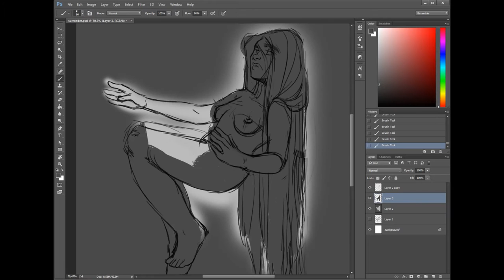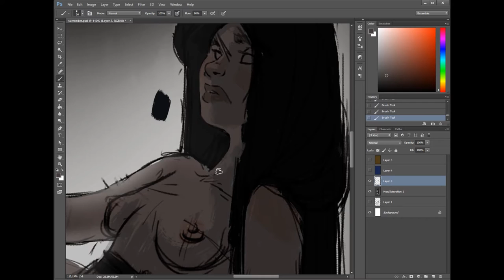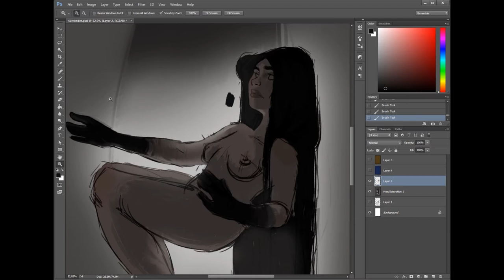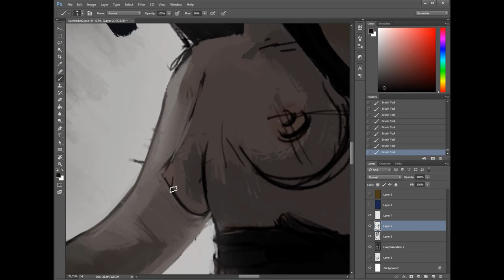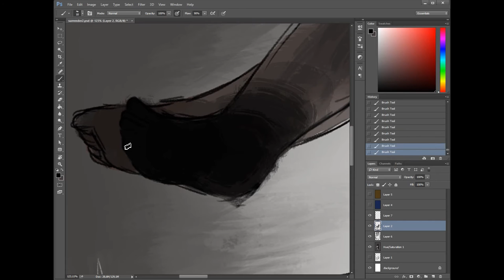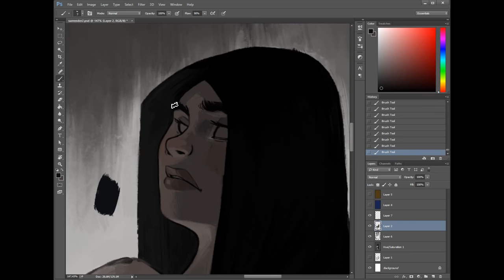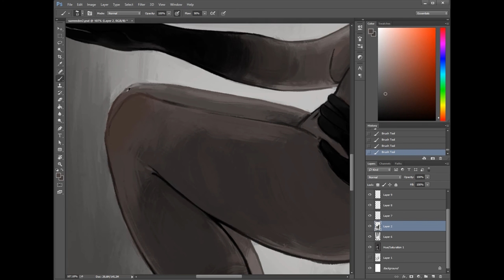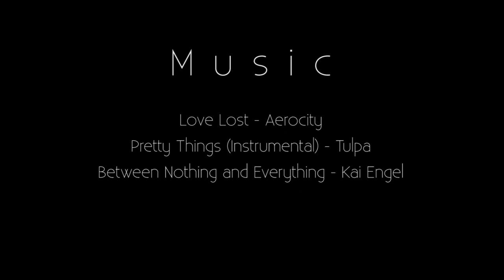Between Nothing and Everything // Time Lapse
Just a piece I did to keep drawing that I filled with meanings hehe I'M ALSO SO SORRY THAT I DID NOT POST ANY VIDEOS UP UNTIL NOW... sorry.
Anyway, What's your interpretation about this? I'm really curious to know what comes to your mind when you look at it ^^